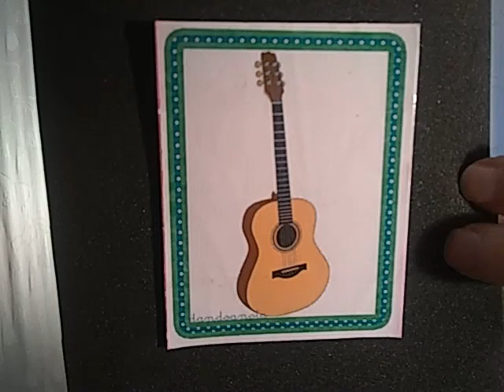♪♫🎼♬ GUITARRA ♪♫🎼♬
El presente video, forma parte de un conjunto, que servirá de apoyo escolar a niños de Nivel Inicial.